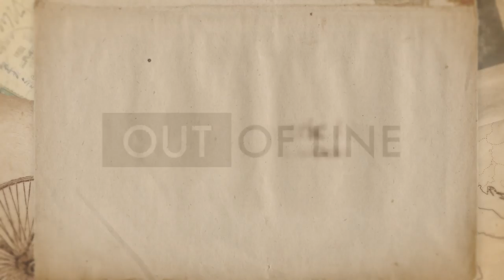A Line Geometric Dress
This Triangle Dress is made from a soft cotton jersey. It has summer flutter sleeves and an envelope neckline. The front triangular panel has white topstitched lines detail. There are ties at the sides that can be wrapped around to tie at the front or back. This dress has a super flattering aline shape, great for day paired with flats or wedges.

*Sizing-
The measurements below are your measurements.
Bust- around full bust (not bra size)
Waist- smallest part of waist.
Hips- fullest part of hips, about 7" down from waist.

*Photos above are of a size small, dress form measurements- bust 34.5" waist 25" hips 36"

DETAILS
*made from a soft cotton jersey
*available in sizes XS - XL
*colors- black, navy, poppy red, teal blue, heather grey
*topstiched line detail
*easy care!
*modern geometric design

*Shipping-
Save on shipping when ordering more than one item! When ordering multiple items, all items after the first will be shipped for free. I ship USPS priority in the USA, and USPS first class for international.

For made to order items please allow up to three weeks to ship.

*Returns/Exchanges-
Exchanges or returns are fine within a week of receiving. No refunds or exchanges on custom work.

*Care- turn inside out and tuck the ties inside. Machine wash cold/gentle, tumble dry low or hang dry.